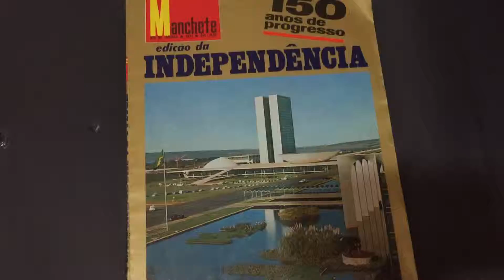Compre Agora: Manchete 1972 Edição da Independência